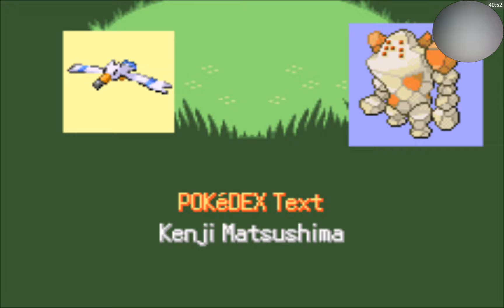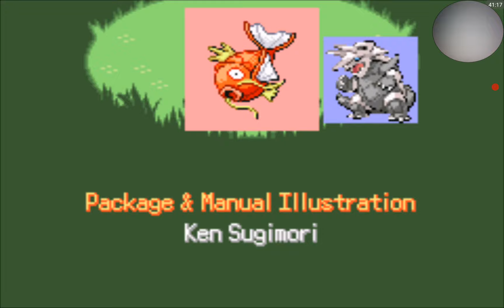Pokémon Smarag LP44(endlich Champion die Pokémon Liga)